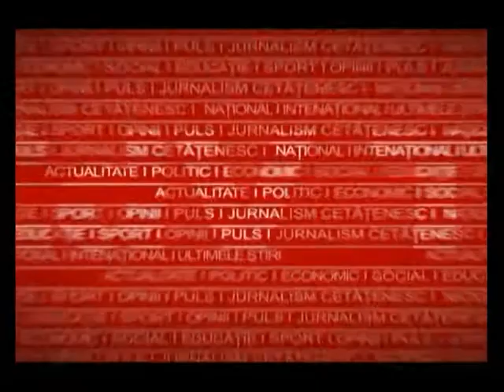Ana Maria Strat are nevoie de ajutor